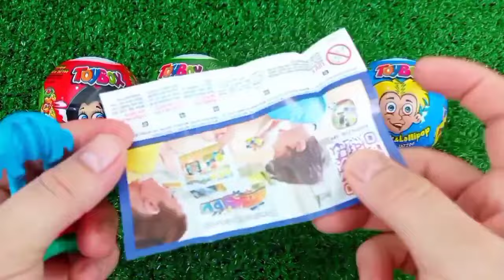Rainbow Satisfying Video | DIY How To Make Lollipop Candy Paw Patrol Fruits Cutting ASMR